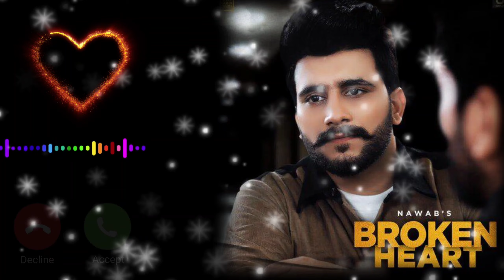Broken heart song ringtone💘💘